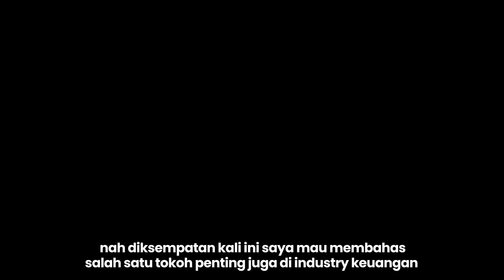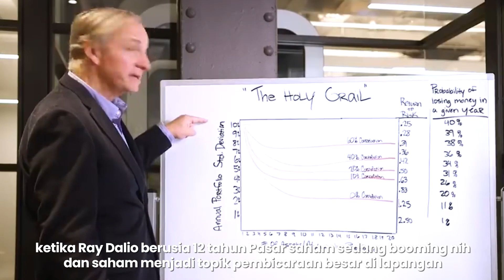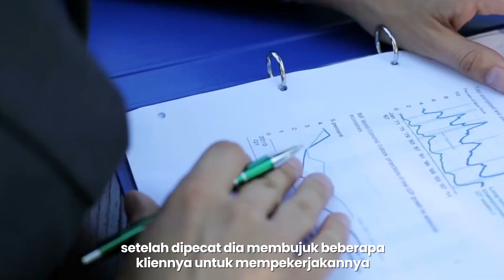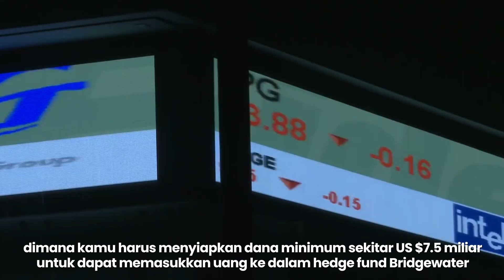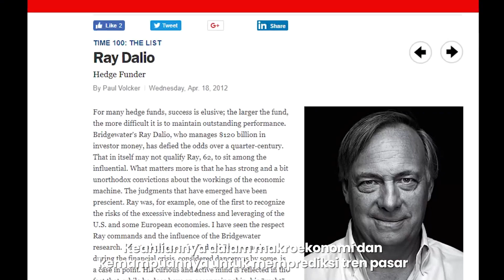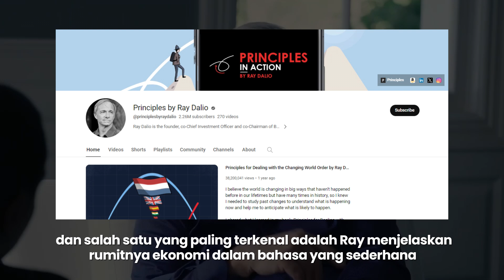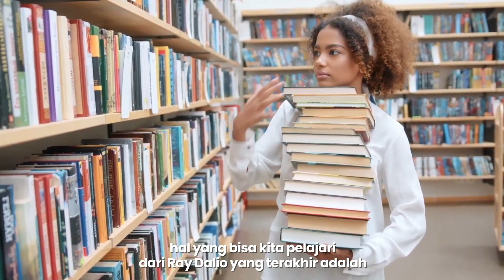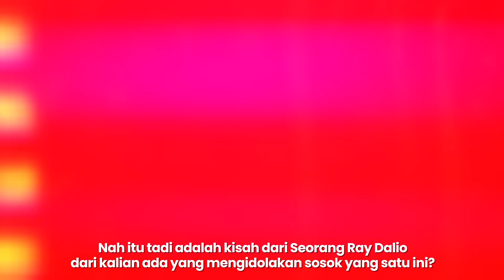KISAH PEMILIK HEDGE FUND TERBESAR DI DUNIA, RAY DALIO!!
Halo temen-temen investor, balik lagi sama saya Yosua. Pada video lalu kita baru aja membahas mengenai Rekan ketiga Warren Buffett yaitu Rick Guerin, nah diksempatan kali ini saya mau membahas salah satu tokoh penting juga di industry keuangan dimana beliau ini mempunyai Hedge Fund, yaitu Ray Dalio.

Perlu diingat bahwa RK Team tidak pernah menawarkan titip dana apalagi menjanjikan return keuntungan yang besar dalam waktu singkat. Dan untuk kesekian kalinya, perlu kami tegaskan bahwa kami tidak bertanggung jawab atas kerugian dari Fake Account yang mengatasnamakan Rivan Kurniawan dan Teams.